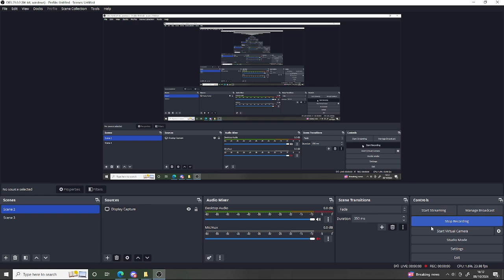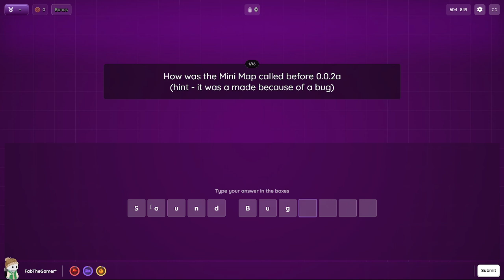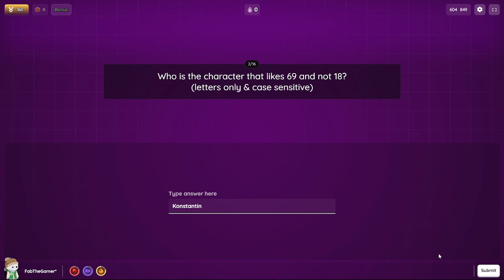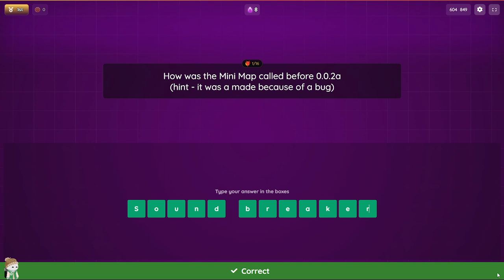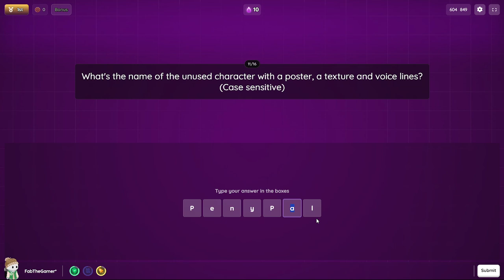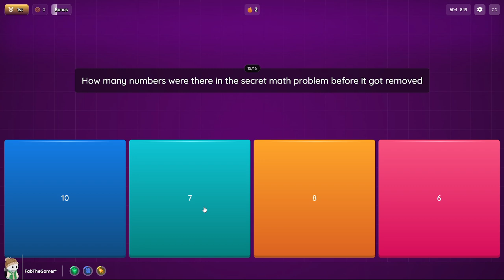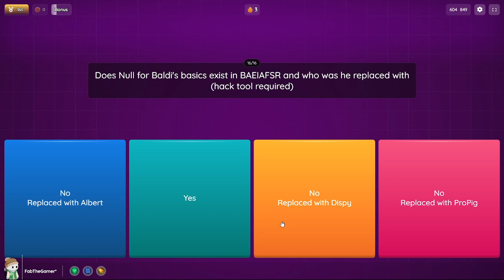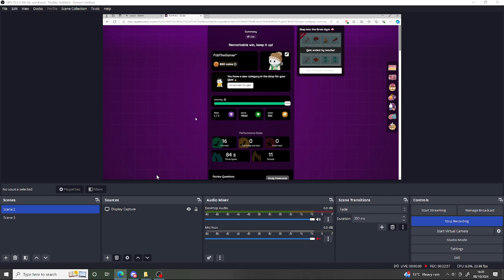BAEIAFSR/Baldi's Basics Fangame Quiz (Official) - Gotten an A